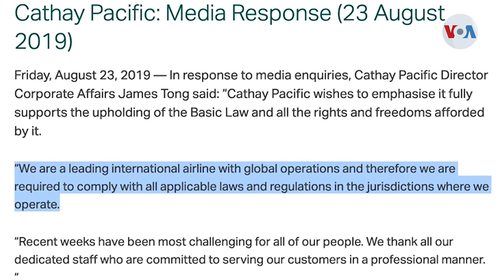CADENA HUMANA EN HONG KONG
Miles de ciudadanos de Hong Kong continúan expresándose en diferentes protestas en la ciudad. Leonardo Feldman informa.